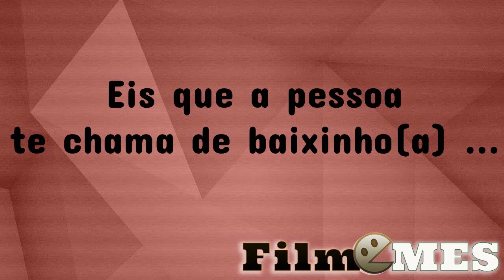Ai a pessoa te chama de nanico(a)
Canal no YOUTUBE  é    FILMEmes

joinha.

Instagran: belgueson_de_quadro